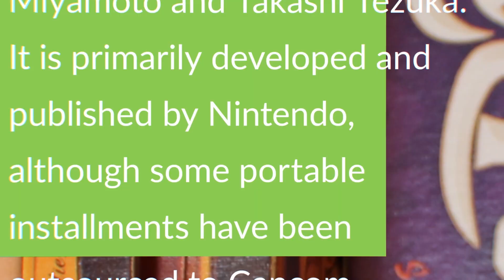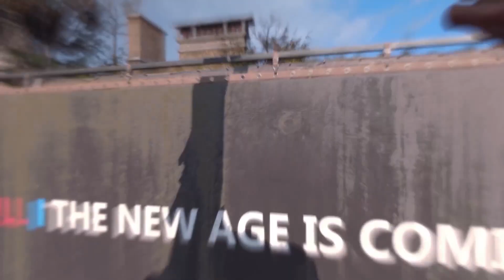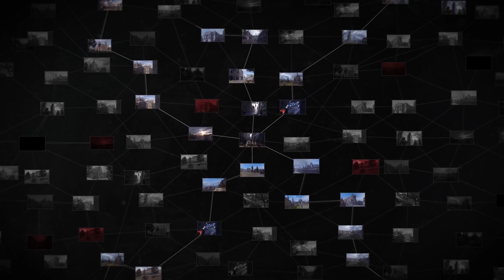Dying Light 2 y Dying Light: Bad Blood / Los Juegos de Techland / Gamescom